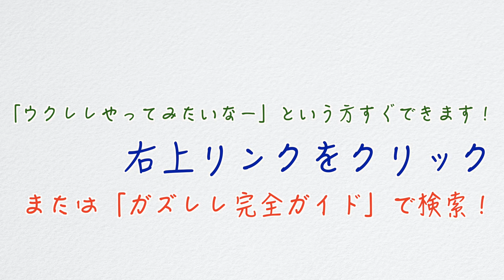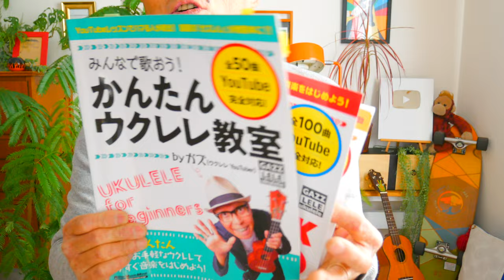【アーカイブUP】春を告げる / yama《ウクレレ 超かんたん版 コード&レッスン付》